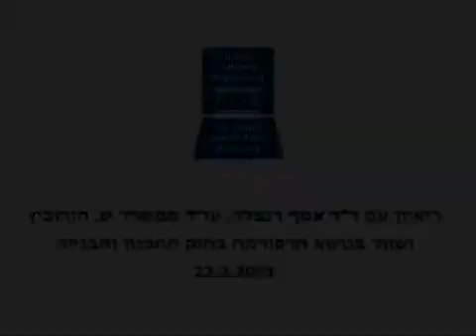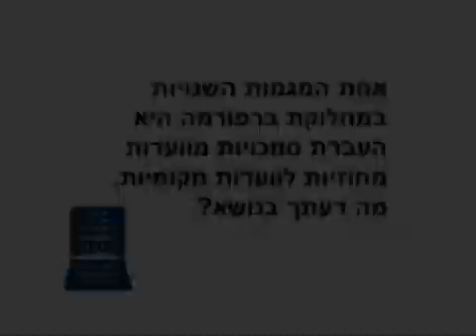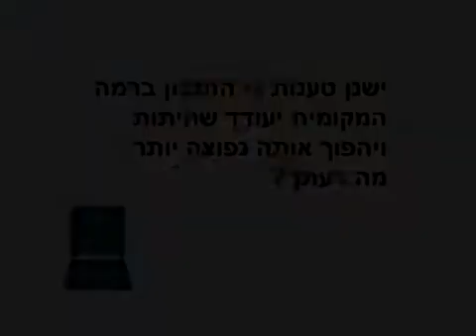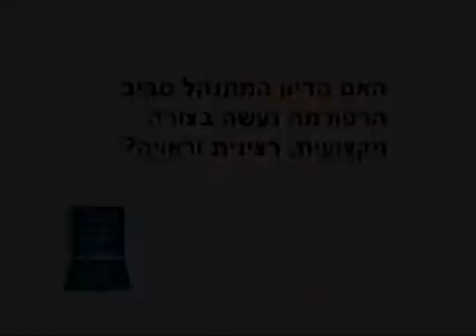ד"ר אסף רנצלר: תמיכה ברפורמה המוצעת בחוק התכנון והבנייה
*הבהרה לשגיאה: בשאלה 3 התייחס ד''ר רנצלר ליועץ המשפטי לממשלה בעוד שכוונתו הייתה ליועץ המשפטי של הוועדה המקומית

לקראת הדיון בפורום השולחןן העגול של המכון הישראלי לדמוקרטיה בנושא הרפורמה המוצעת בחוק התכנון והבנייה, נפגשנו לשיחה עם אחד התומכים ברפורמה - ד"ר אסף רנצלר, שותף במשרד ש. הורוביץ ושות'.